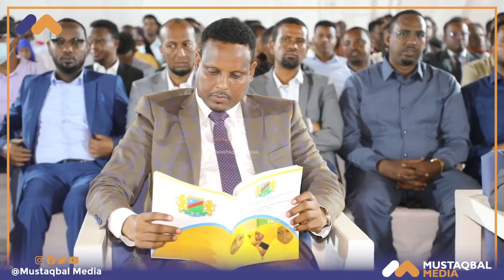Madaxweyne Laftagareen''waxaan rabnaa in iskuulada la kordhiyo dadka wax baranayana ay kordhaan''